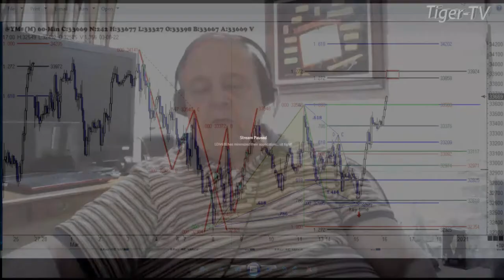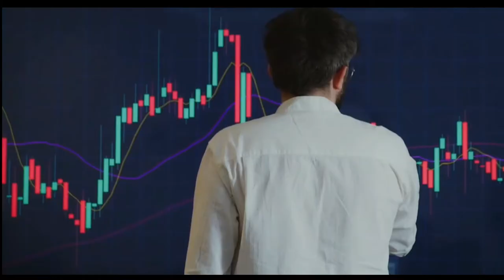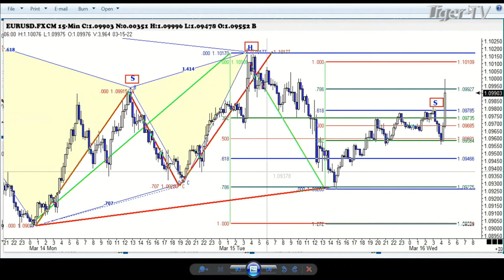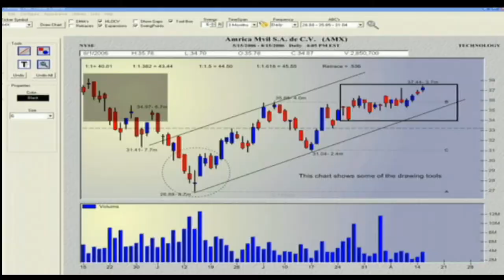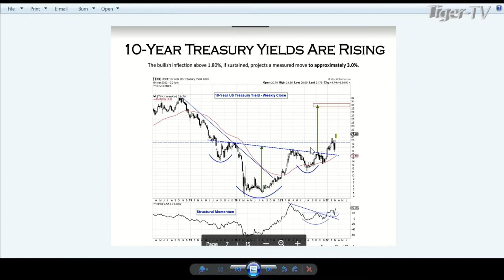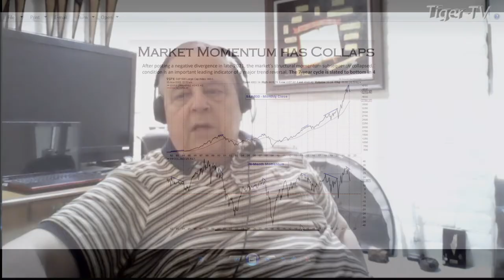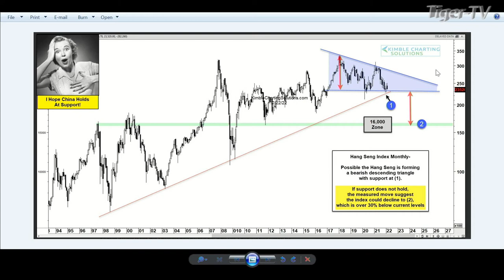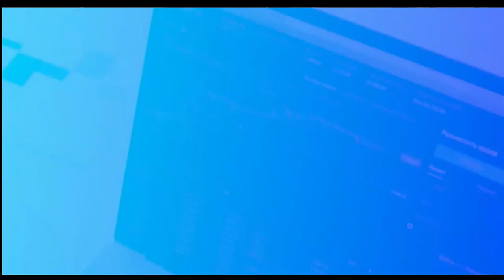March 16th, Trade What You See with Larry Pesavento on TFNN - 2022